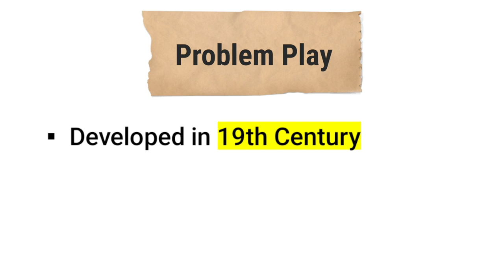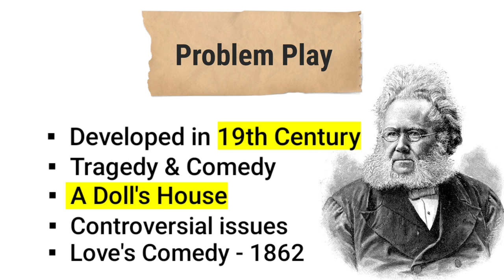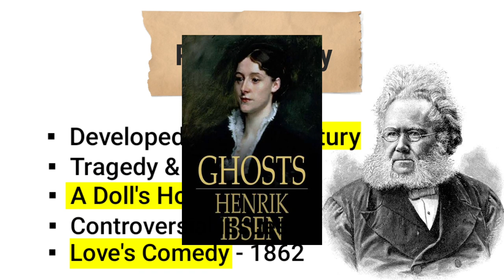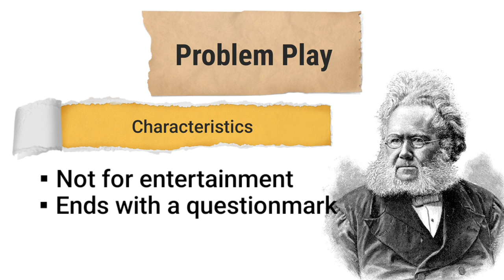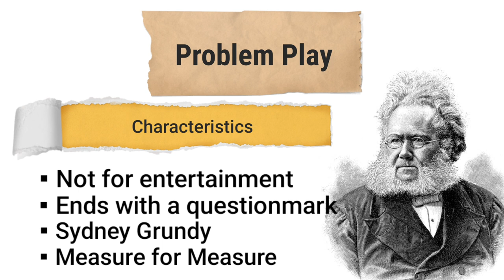Problem Play : English literature in Hindi